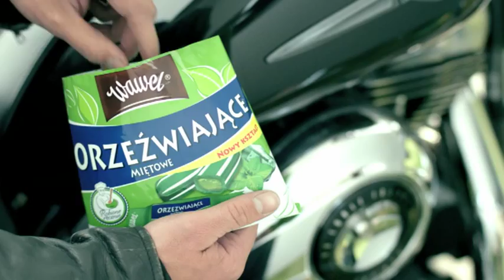Wawel "Karmelki z Wawelu" / Wawel "Candies from Wawel"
Client: Wawel; agency: Demo Effective Launching; dir. & DOP: Andrzej Sawczuk; postproduction: Stage2, Nolabel, Wytwornia Dzwieku, Efektura.